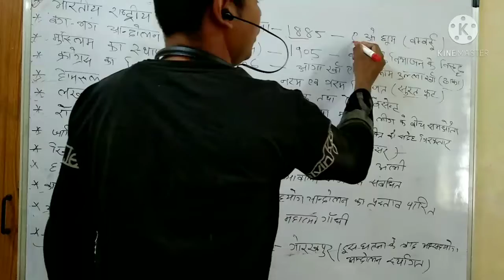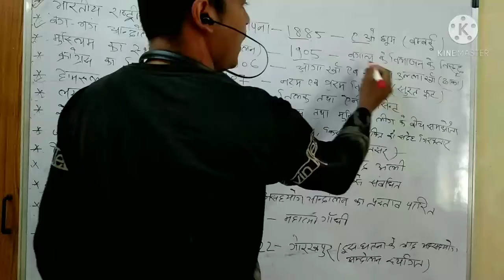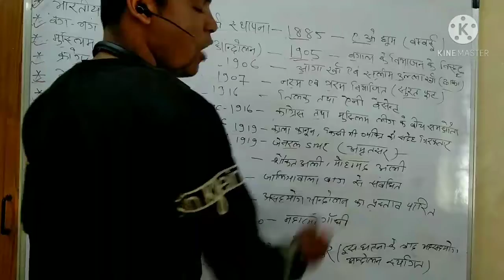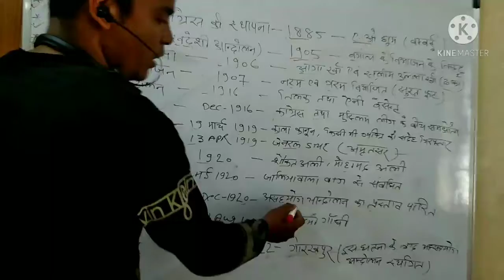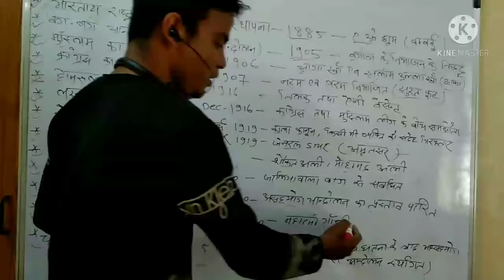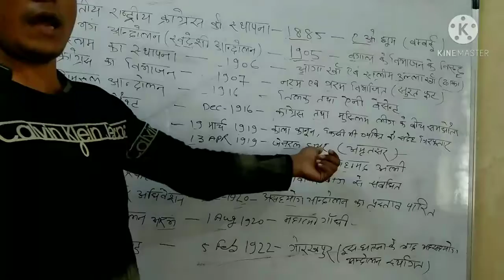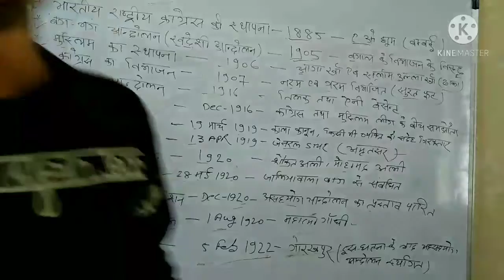भारतीय आंदोलन से संबंधित सभी|history important question|top question|bihar police,darogaPT|2021|gk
bihar police Hindi 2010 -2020 part-1

bihar Police Hindi practice set
bihar police hindi question
# Bihar police samany hindi

bihar police

bihar police

bihar police platform book set
bihar police platform set
bihBihar Police practice set by application status Bihar Police Constable online Bihar Police practice set Bihar Police GK Bihar Police exam date Bihar Police result Bihar Police cut off

studymood
all education for you
success planet
success Kendra